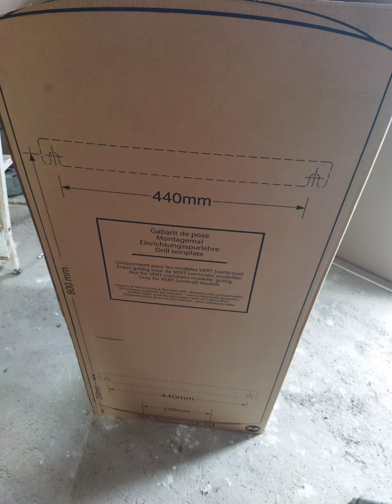Comment fixer un chauffe eau sur un mur en pierre/ tutorial/how to install a water heater .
tuto.comment installer un chauffe eau sur un mur en pierre
scellement chimique
Mesure, outillage nécessaire.
./ tutorial/how to install a water heater .